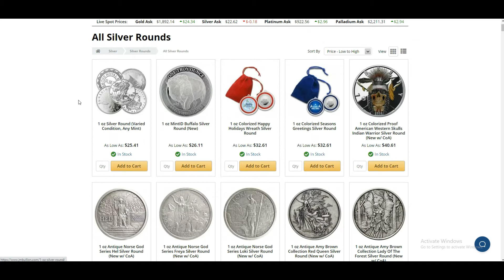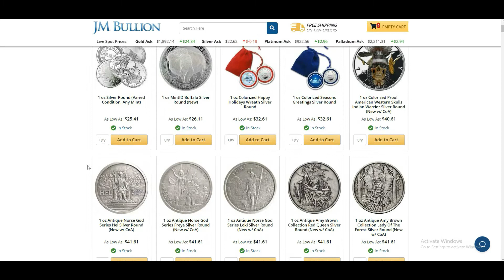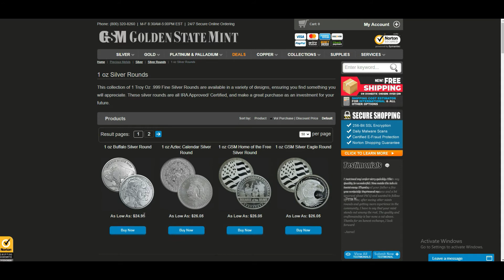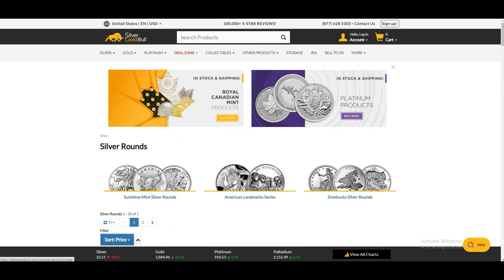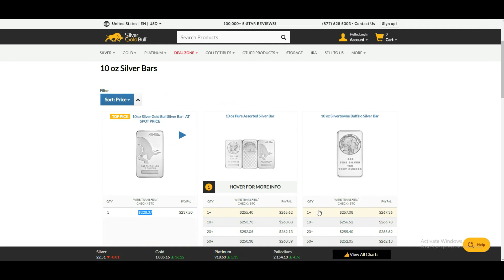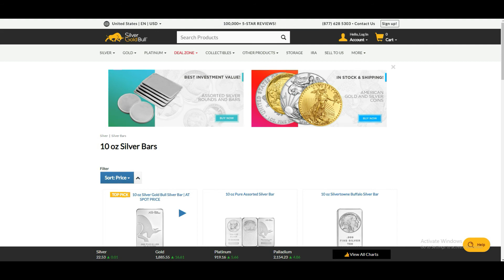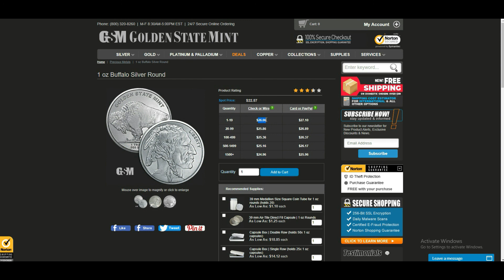👉👉🏾👉🏾 SILVER UNDER $26?!?!?! 👉 BYE BYE !!!!! 👉🏾👉🏾👉